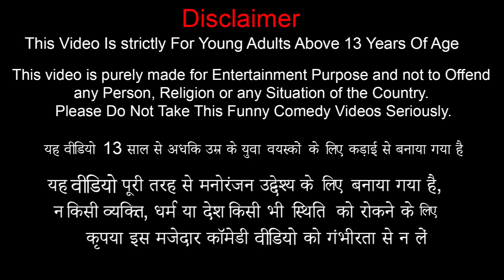मिनी ट्रक पेट्रोल चारपाई Mini Truck Petrol Bunk Comedy Video Comedy Video